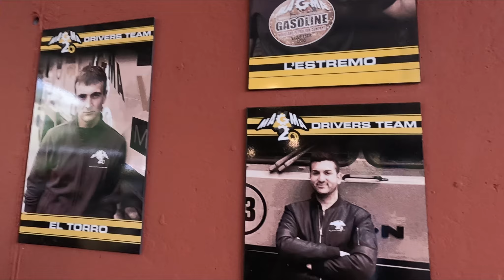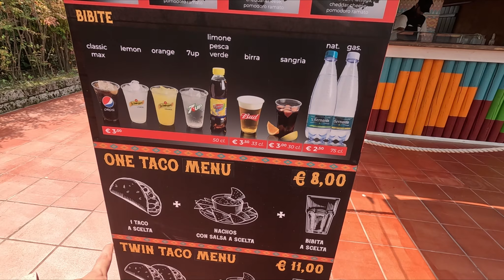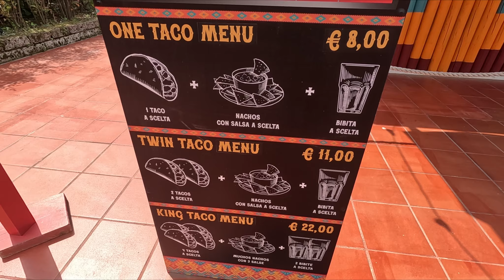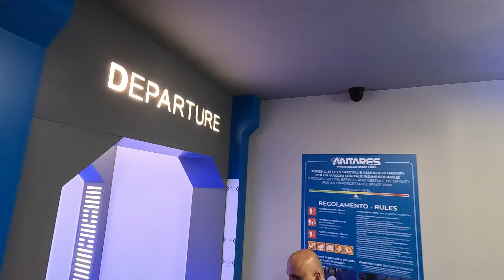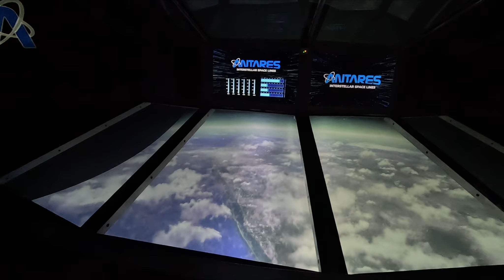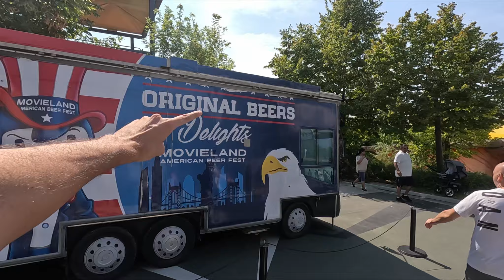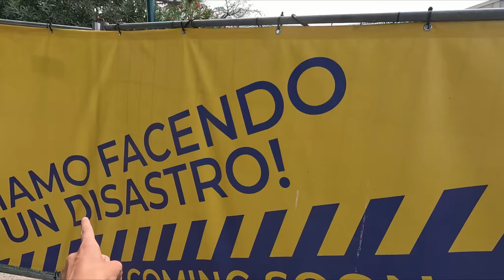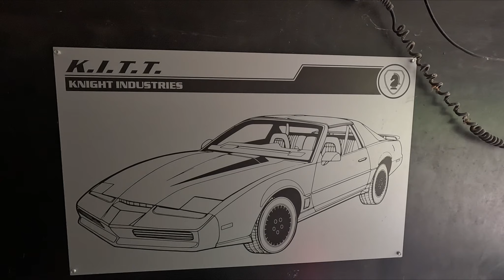MOVIELAND : IL MIO 1° PAZZO SERALE AL PARCO DOPO 20 ANNI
Ebbene si questo di Movieland è stato il mio primo serale nella storia del parco.

Come sappiamo Movieland festeggia ben 20 anni e io non ci sono mai stato per le aperture serali. Sono stato in tutti i principali parchi divertimento italiani alla sera ma a Movieland mai.

Così ho deciso di andare ed è stato un serale davvero pazzo, alla fine sono arrivato senza voce, ma devo dire che ci ha sorpreso davvero tanto. Assolutamente approvato, e ora non ci resta che attendere la stagione di Halloween.

Molto curioso di vedere come si trasforma Movieland nel mese di ottobre.